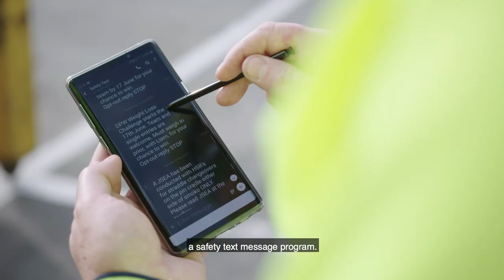Jason Atkinson 2019 WorkSafe Awards Finalist - Health and Safety Representative of the Year